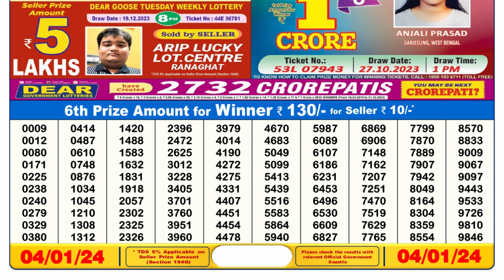🔴 Lottery Sambad Live 06:00pm 04/01/24 Day Nagaland State Dear Lottery Result Pdf Download